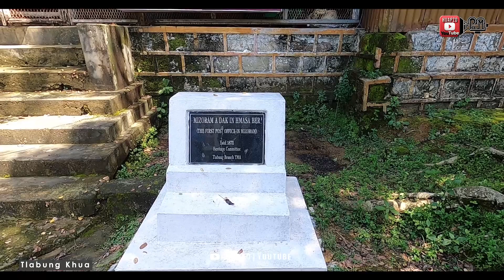Tlabung Khua/Village Kum 150 na pualin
9th November , 1871 :  Tlabung Khua in Kum 150 a tling ta.

 Tlabung khua Kum 150-na pualin famkim lo tak chungin ka'n dah ve thawr mai ange. Tlabung khua hian hma lo sawn zelin , Khua leh tui tha leh khaw inlungrual ni zel turin duhsakna sangber ka hlan a che u.

Ka Lawm em em na te:

Tv Hmingtea VC Member Tlabung
Pu Rengpuia Secy.Vc Tlabung